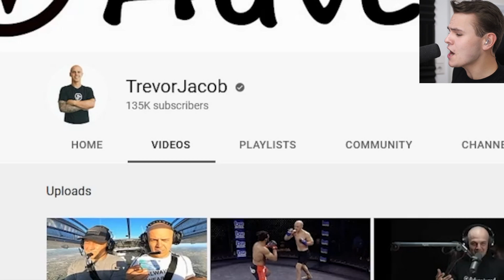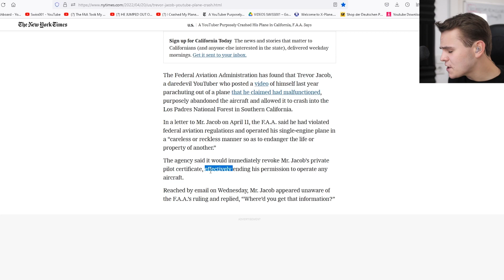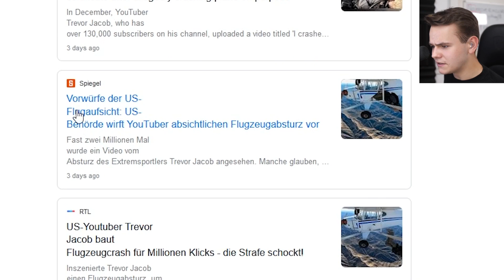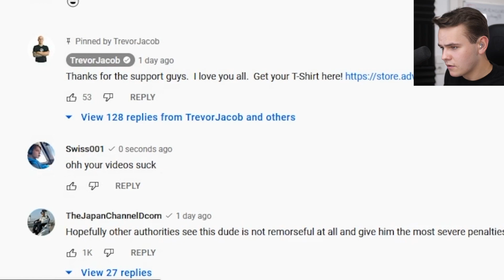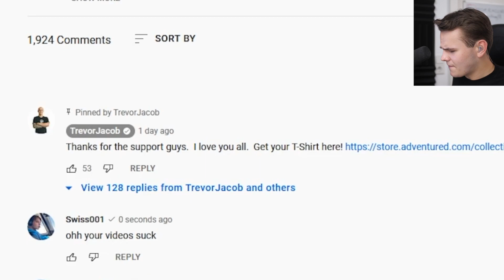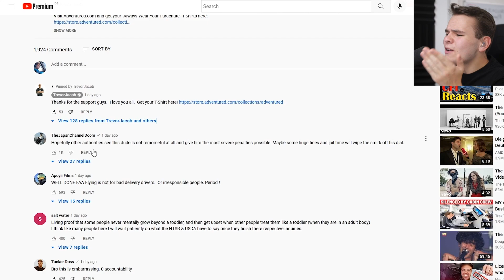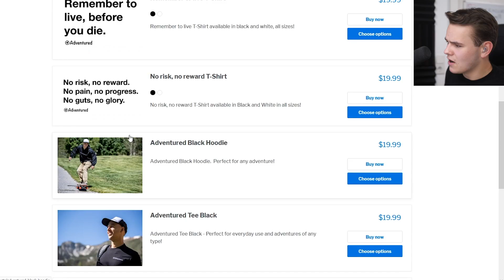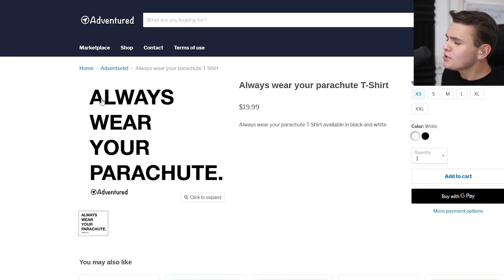The FAA Removed Trevor Jacob's Pilot License And His Response IS WEIRD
Today's Video: The FAA Removed Trevor Jacob's Pilot License And His Response IS WEIRD

PC:
16" MacBookPro for editing.

©Swiss001 2021